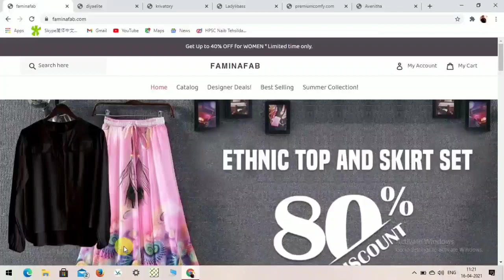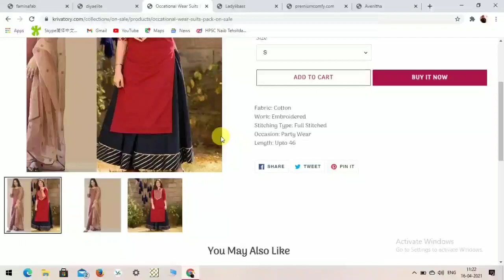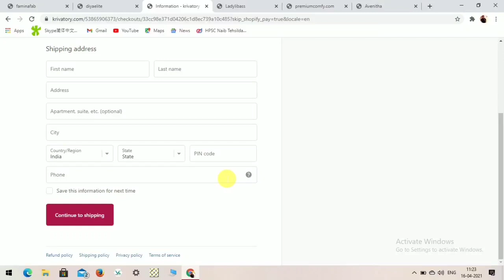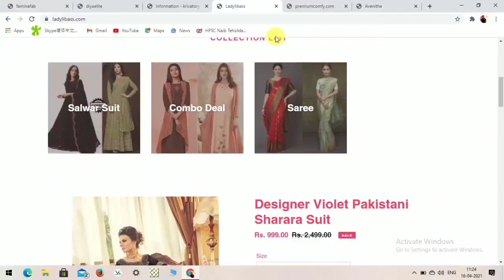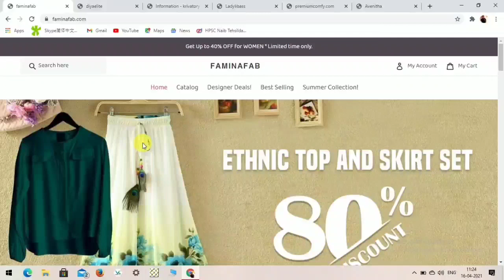How to cancel order on fake site diyaelite l ladylibass l premiumcomfy l ceaxsauare l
How to cancel order on fake site diyaeliye l ladylibass l premiumcomfy l ceaxsauare l ‎@SS CLIPS

दोस्तों इस वीडियो में मैंने आपको बताया है कि कैसे आप इन fake sites ladylibass, premiumcomfy, diyaelite अगर आपने आर्डर प्लेस किया है और आप उसे कैंसिल करना चाहते हैं तो क्या प्रोसेस आपको अपनाना पड़ेगा l

how to return order on online sites,how to cancel order on fake site,diyaelite,diyaelite.com,premiumcomfy.com,ladylibass.com,caresquare.com,online frauds,online scam site,avenitha.com,faminafab.com,